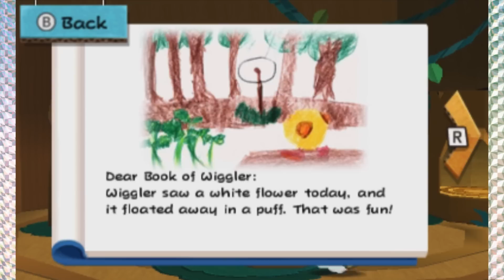Paper Mario: Sticker Star - Part 18 - Snifit or...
Whiffit!